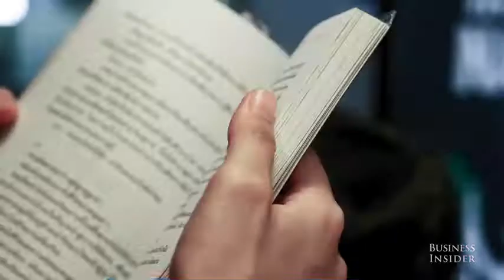From Tony Robbins's Wisdom - Exceed a plateau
What to do when you've hit a plateau,   via Business Insider